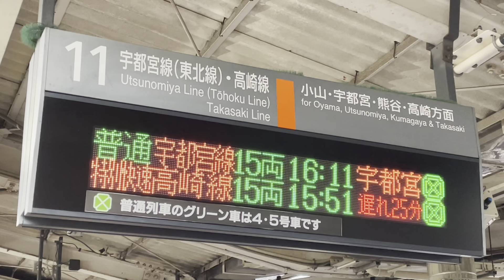大宮駅11番線発着順序変更（特別快速高崎行き25分遅れのため普通宇都宮行き先発に変更）2022.11.14.16:05